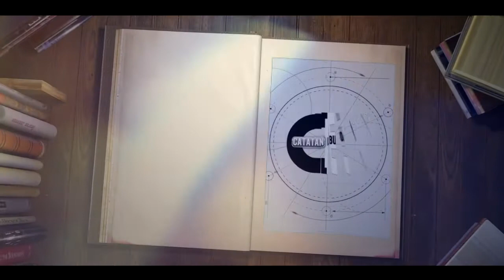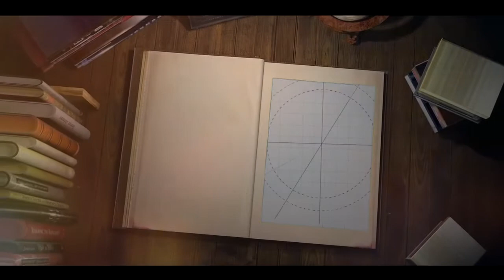FULL || GREBEG SYAWALAN 1443 H || JOKO TINGKIR || JURUG SOLO ZOO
Grebeg Syawalan 1443 H, Joko Tingkir di Jurug Solo Zoo,
mengawal gunungan ketupat serta gunungan hasil bumi, dari depan TSTJ menuju segaran atau pinggiran kolam kebun binatang Taman Satwa Taru Jurug.
Wakil Wali Kota Solo Teguh Prakosa, Kepala Dinas Pariwisata Solo Aryo Widyandoko, Direktur Perumda TSTJ Bimo Wahyu Widodo, dan sejumlah abdi dalem Keraton Solo juga turut serta

00:00:41.05 Opening CB
00:01:26.02 Arak-arakan Gunungan Ketupat
00:02:16.21 Teguh Prakoso (Wakil Walikota Surakarta)
00:03:23.10 Joko Tingkir Mulai Menyebrang
00:06:14.13 Joko Tingkir Mulai Menepi
00:06:37.21 Tarianan Penyambutan
00:09:10.03 Pebukaan Acara Oleh Teguh Prakoso (Wakil Walikota Surakarta)
00:10:47.23 Pembacaan Doa
00:12:24.07 Sebaran Gunungan ,Berebut Ketupat Grebeg Syawalan 1443 H
00:14:25.15 Chomilia (Warga Sukoharjo)
00:14:47.09 Bimo Wahyu Widodo (Direktur Utama Taman Satwa Taru Jurug)

Sekitar 3.000 ketupat diarak bersama sayuran hasil bumi, sebelum disebar untuk di bagikan maka doakan terlebih dahulu.
Tradisi Grebeg Syawalan sendiri untuk menandai libur lebaran berakhirnya, pekan Syawalan Jurug yang sempat vakum selama dua tahun karena pandemi.